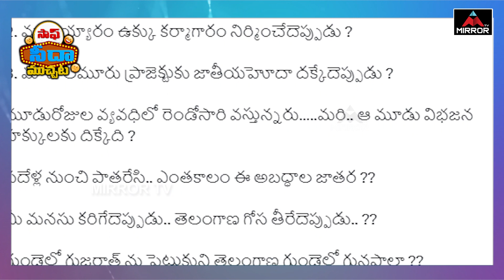మోడీ సారు ఈ మూడు హామీల సంగతేంది..? | Saaf Seedha Muchata | Modi | Mirror TV